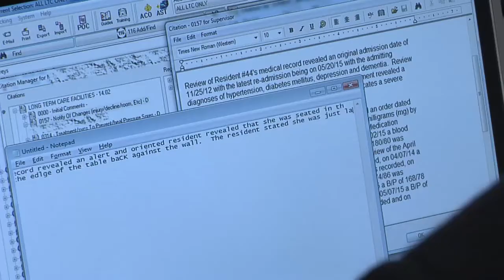ODH Surveyor Recruitment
As a health care facilities surveyor, you can make a real contribution in ensuring the quality care and quality of life for residents in nursing homes and residential care facilities.